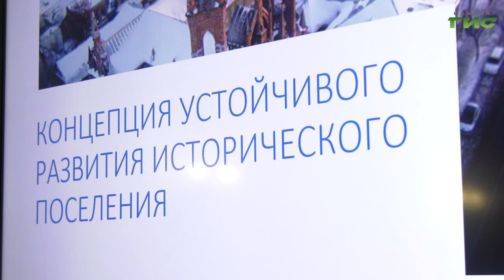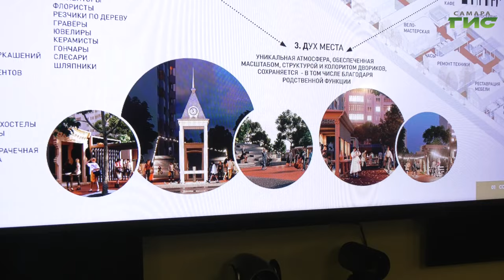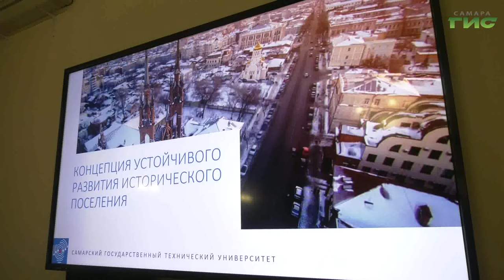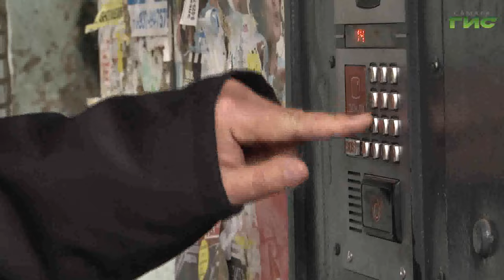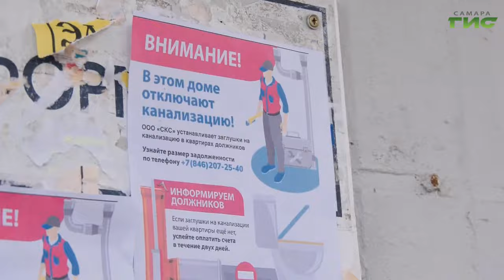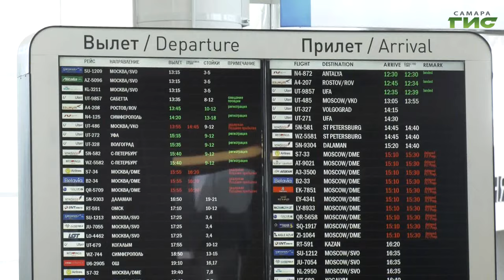"События" от 13.11.2023 (вечер)